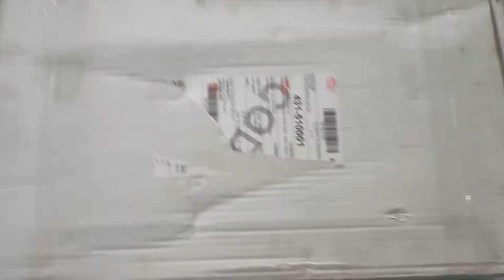OPBR PIPE ON RAIDER 150 SOUND TEST